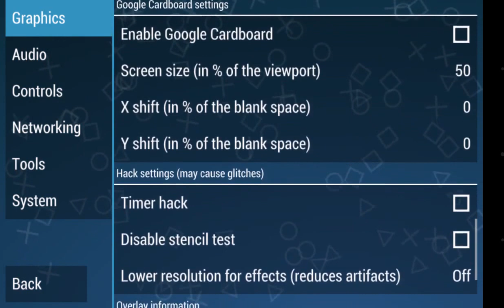How To Make PPSSPP (Latest Version) Faster - PPSSPP Lag Fix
In this video, I have covered how to make the latest version of PPSSPP Run faster on your Android device. I have been experimenting with different things on PPSSPP for quite some time now and these PPSSPP settings are working out pretty well for me and are compatible with the most no. of games (not all games).

With these PPSSPP settings you will surely manage to get decent FPS on most PSP games.

Device used: Moto G3 TE